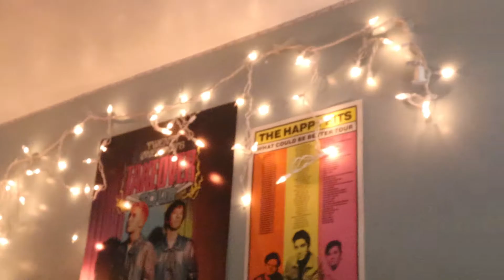MERRY CHRISTMAS!!!!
just a fun Christmas video :)